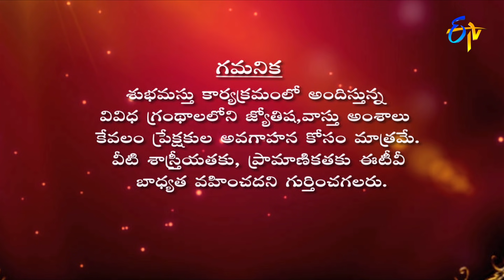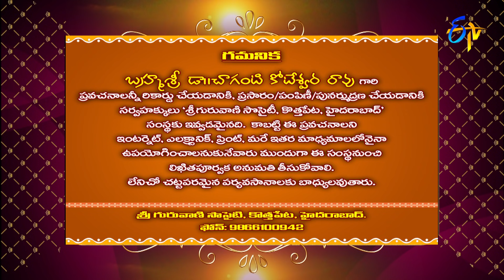Subhamastu | 18th September 2021 | Full Episode | ETV Telugu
Reputed religious followers preach on Graha Phalam, Sri Ganesha Subhavastu, Vijayosthu and the glory of Ganapathi Mahima preached by Chaganti Koteswara Rao by quoting various shlokas and philosophical words.